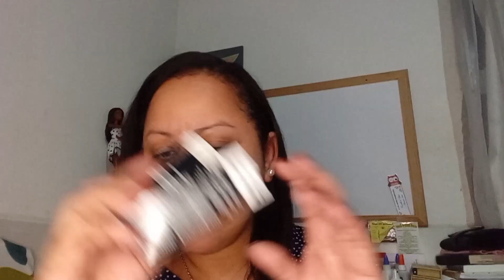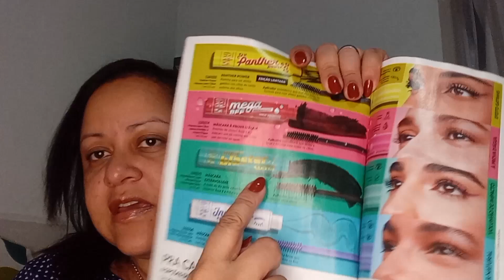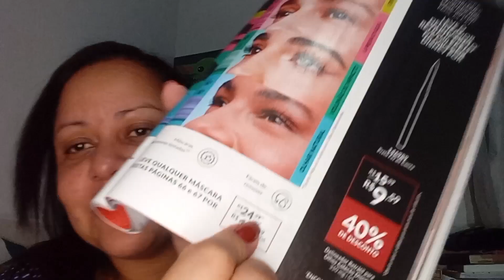Comprinhas de AUTOCUIDADO | Maquiagem | Avon .